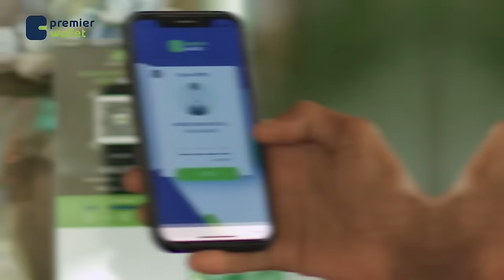"Marka uu igu xanaaqo Halgamaa Muuse Bidaar waan sugi jiray intay cadhadu ka dagayso" Maxamed Kaahin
"Marka uu igu xanaaqo Halgamaa Muuse Bidaar waan sugi jiray intay cadhadu ka dagayso" Maxamed Kaahin, Wasiirka Arimaha Gudaha JSL